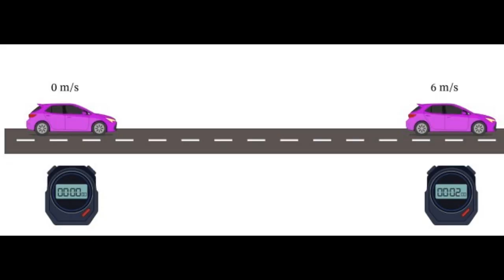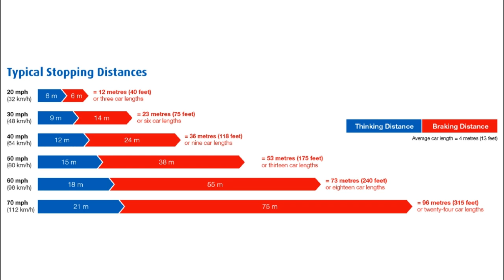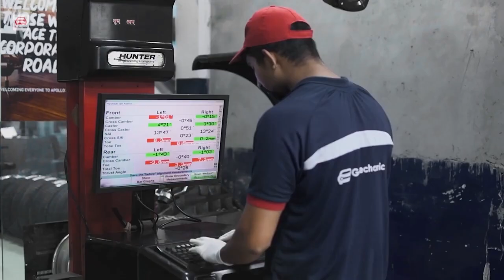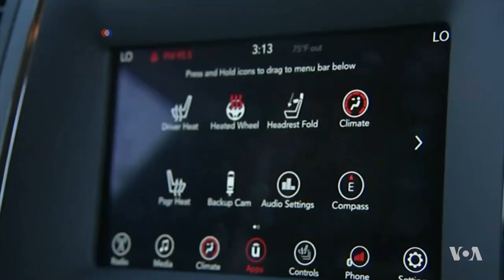Car stopping distances.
Car manufacturers, petrolheads, and even car mags all like to talk about how fast a car can accelerate – but what about how fast it can stop? Luckily, the highway code sets out some very clear guidelines for car stopping distances which are not only good to know from a safety point-of-view, they’re a vital part of the driving theory test.